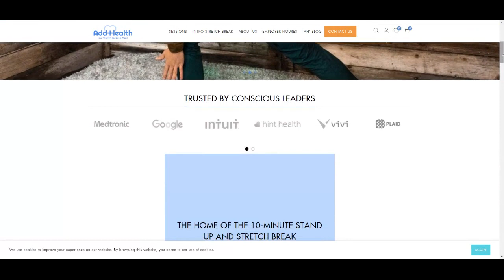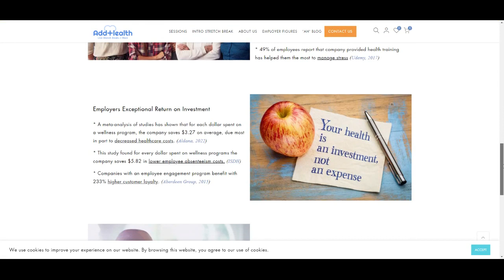Stretch Breaks Campbell | Add Health: Stretch Breaks + More